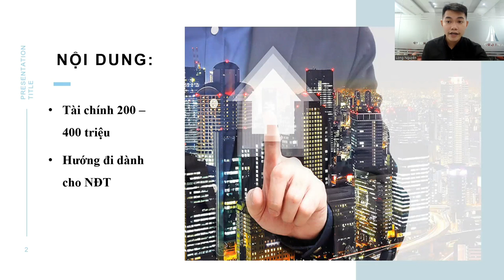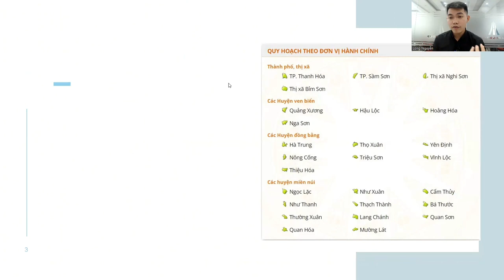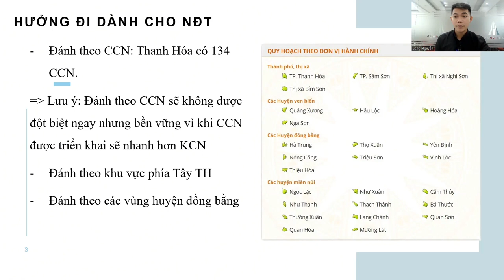Đầu tư BĐS Thanh Hóa Với Số Vốn Nhỏ | Đất nền Thanh Hóa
Nhận Ebook Những Lưu Ý Đầu Tư Dành Cho Người Mới Đối Với BĐS